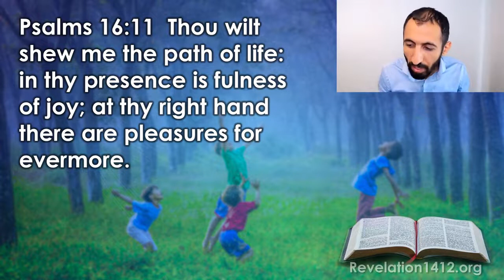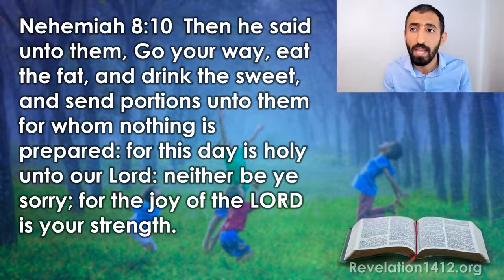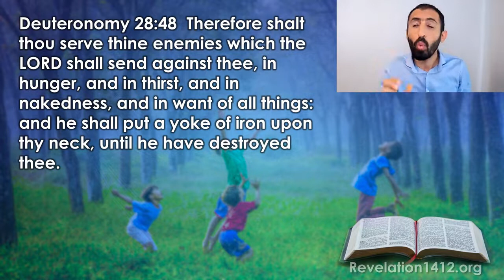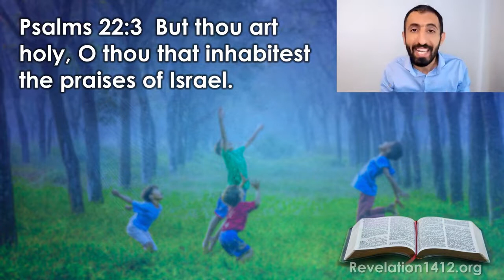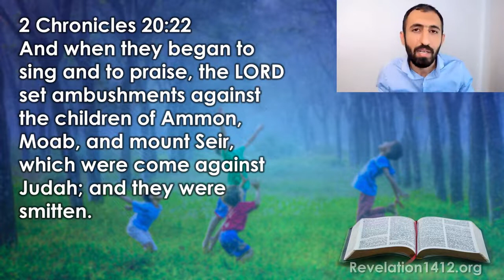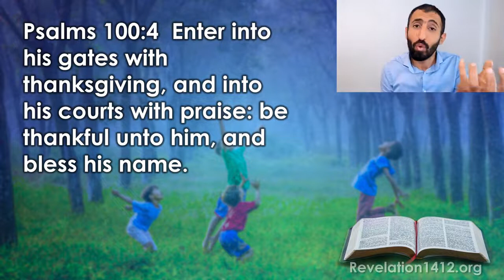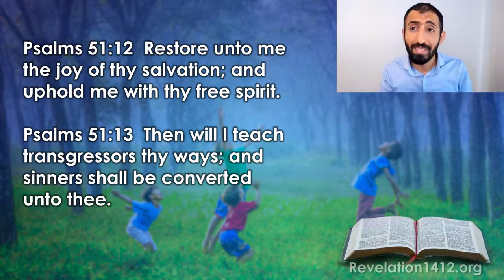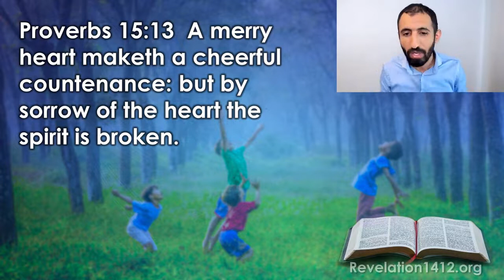Radost v Ježíši - Nader Mansour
Radost v Ježíši je mnohem víc než jen pocit štěstí. Je to duchovní zbraň proti Satanovi, kterou však křesťané zřídka používají. Jak ji můžeme úspěšně používat? Připojte se k Naderu Mansourovi v tomto praktickém poselství.